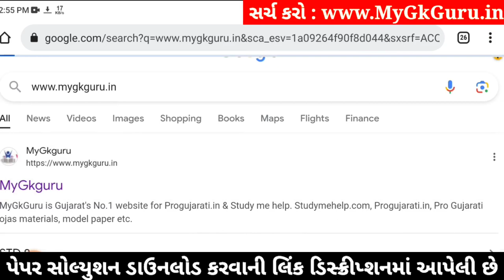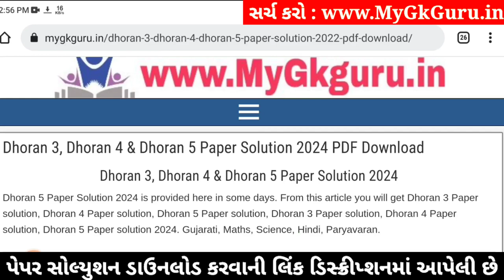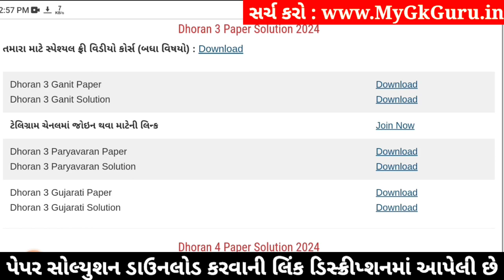Dhoran 3 ganit paper solution 2024, Std 3 maths paper solution 2024 40 marks, Std 3 ganit paper 2024